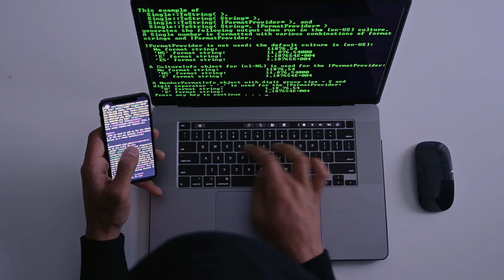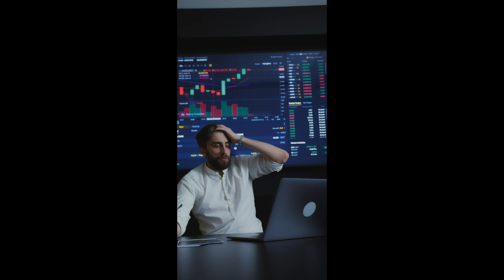Cual es la HISTORIA de la INTELIGENCIA ARTIFICIAL 🌎🤖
¡Bienvenido al canal de AI Nature! En este video, vamos a explorar el fascinante mundo de la inteligencia artificial, desde sus inicios hasta los últimos avances en el campo. Aprenderás sobre los pioneros de la IA y cómo sus investigaciones y descubrimientos han llevado a la creación de sistemas de aprendizaje automático y algoritmos de inteligencia artificial.

Además, veremos cómo la IA se está utilizando en la actualidad en diversas industrias, como la medicina, la robótica y el transporte. También discutiremos los desafíos éticos y de privacidad que surgen con el uso cada vez más prevalente de la IA.

Este video es perfecto para aquellos interesados en la IA, tanto principiantes como expertos, y proporciona una visión general de la historia de la IA y su impacto en el mundo actual. No te pierdas esta oportunidad de aprender más sobre uno de los temas más emocionantes y relevantes de nuestro tiempo.

¡Además compartelo con tus amigos interesados en el tema!